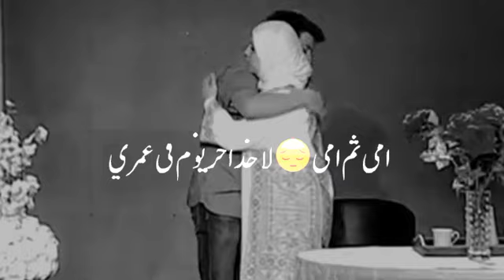عصومي مقداد امي ثم امي مقطع مأثر😢😭